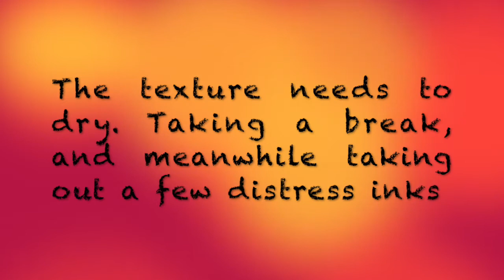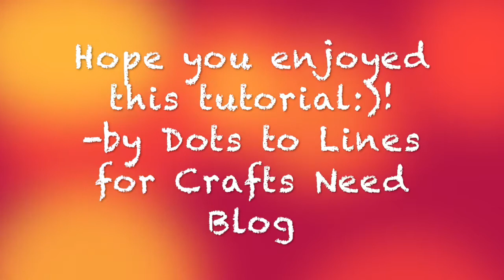Journal Cover tutorial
A mixed media journal cover tutorial